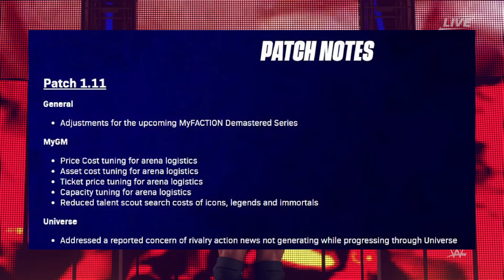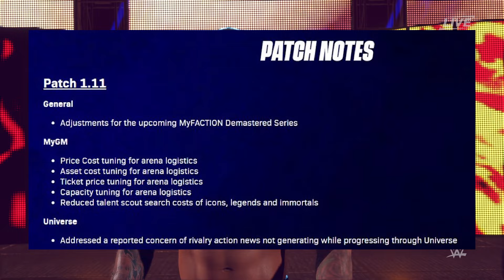WWE 2K24: These HIDDEN Updates are AWESOME! (New Patch 1.11 & Entrance Motions!)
WWE 2K24 is HERE and there is another patch to talk about..